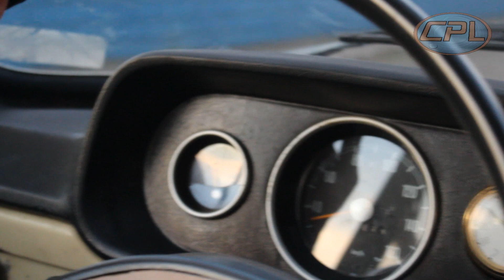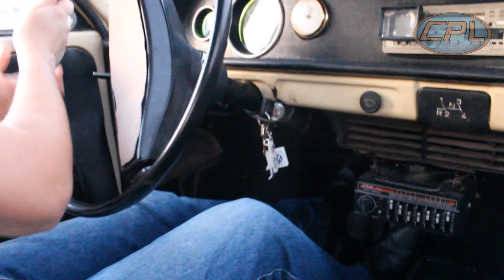Falando sobre o bom torque do VW 1600, Passeio breve na Brasília Cremosa 1976